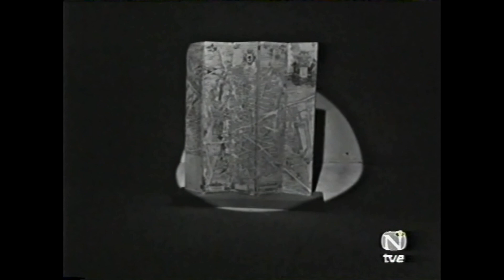Teleritmo (Programa completo) 1967 Oberon, Orquesta Sakamoto, Massiel.